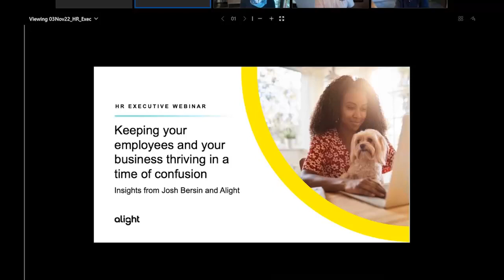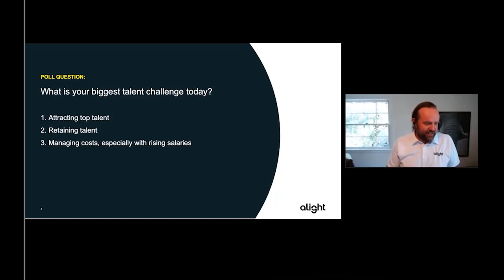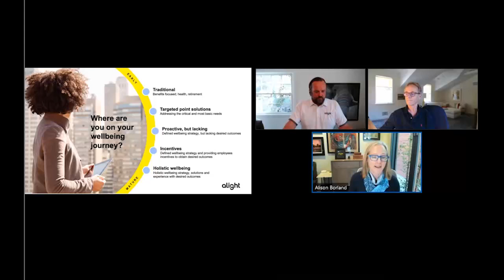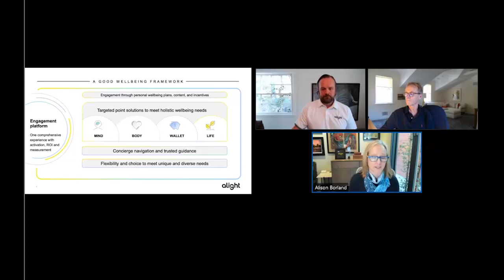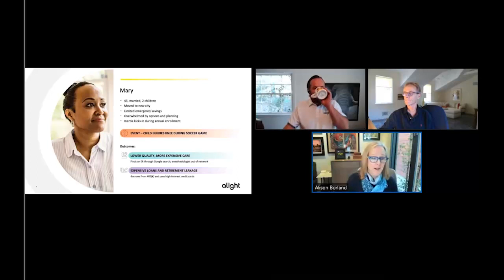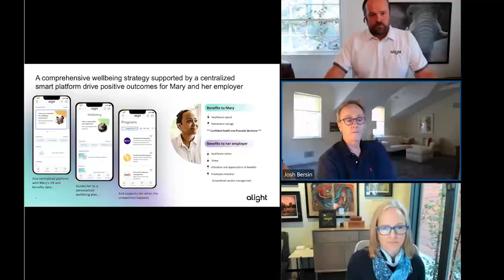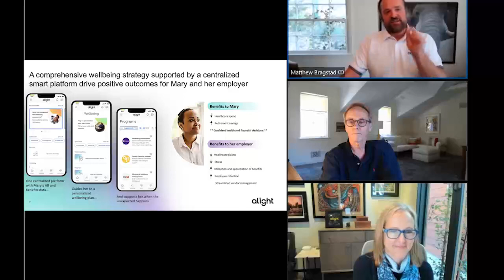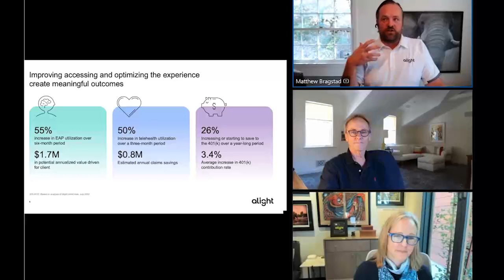Keeping employees & your business thriving in a time of confusion: Insights - Josh Bersin and Alight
The seemingly endless demand for workers is counter-balanced by the equally never-ending drumbeat of a supposedly impending recession. Despite the current economic uncertainty, demand for products and services has not slowed, leaving CHROs understandably confused. A growing number of employers are implementing hiring freezes and rescinding job offers, while at the same time, increasing compensation and flexible work options and encouraging former employees to come back. In other words, hiring and laying off simultaneously.